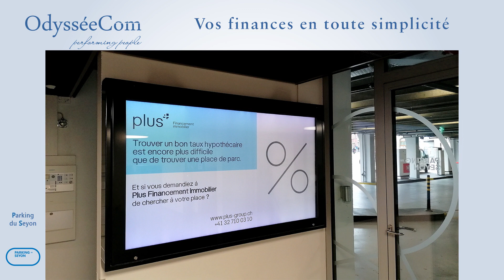OdysséeCom présente les diffusions Plus Group parkings de Neuchâtel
OdysseeCom plus group camp 270922